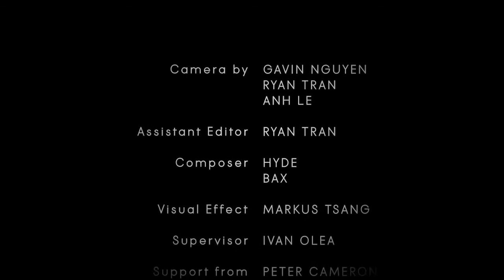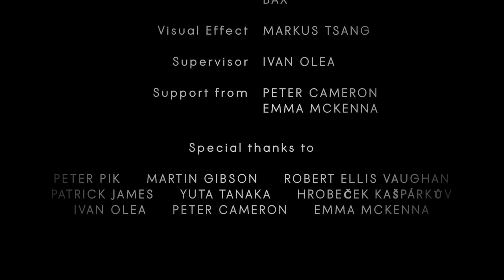Documentary - Streets, Stages and the Performances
My first Documentary Film Project in Sydney about buskers and their enjoyment in playing music on the streets.

Directed by RYAN TRAN

Edited by ANH LE

Assistant Editor RYAN TRAN

Camera by
GAVIN NGUYEN
RYAN TRAN
ANH LE

Visual Effect MARKUS TSANG

Composer
HYDE
BAX

Supervisor
IVAN OLEA

Support from
PETER CAMERON
EMMA MCKENNA

Peter Pick
Martin Gibson
Robert Ellis Vaughan
Patrick James
Yuta Tanaka
Hrobeček Kašpárkův
Ivan Olea
Peter Cameron
Emma Mckenna
Hyde
Bax